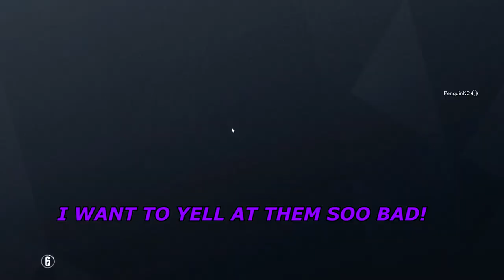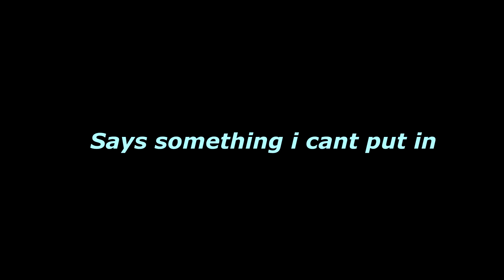Kachi yells at kids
This was taken from a friends perspective (Jace/red) i didn't have my recording software at the time